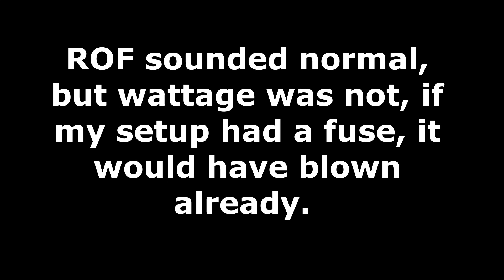[AIRSOFT] Watt Meter saved my Steyr AUG setup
new motor was consuming far too much power and would have damaged my  lipo battery in the long run. Good thing it was discovered early.